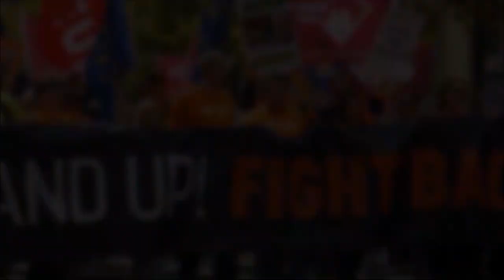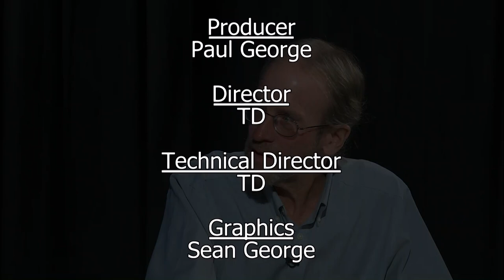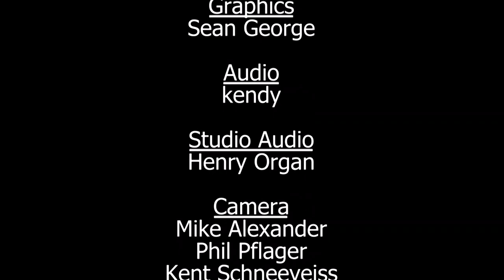(Other Voices TV) Jeff Sessions' Dept. of INjustice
DAN MAYFIELD - Criminal Defense Attorney / National Lawyers Guild Champion of Justice Award Recipient

The White House may not be accomplishing much, but Attorney General Jeff Sessions is busy overturning years of progress. We take a look at some his most far-reaching changes: consent decrees, sentencing guidelines, voting rights, and more.

"Other Voices" is an award-winning monthly TV program produced by Peninsula Peace and Justice Center.

The program is produced at the Midpen Media Center in Palo Alto, CA